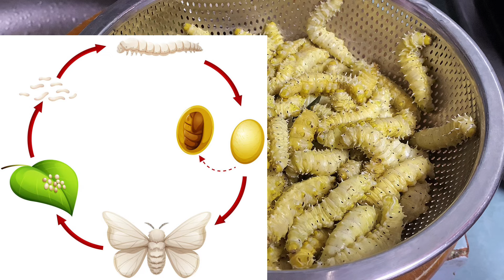Món ăn kinh dị - TẰM RANG LÁ CHANH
Có bác nào biết ăn món này ko ? 😂 Nhiều nhà sợ vì nhìn nó kinh dị :)) nhưng e ăn từ nhỏ nên thấy bình thường 🤣ăn vị ngọt bùi bùi rất thơm ngon ^^
Không rõ các vùng khác có món này ko, nhưng tỉnh miền núi như e thì rất nhiều. Ăn thử 1 lần bao thơm ngon ạ 😝